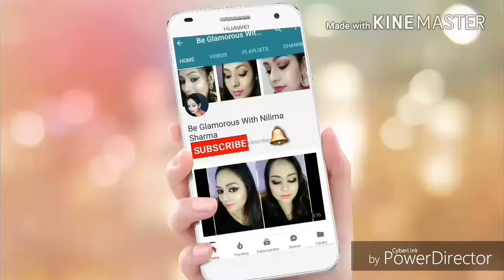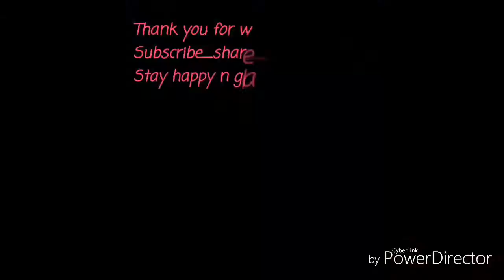Indian festive makeup look ll Dramatic eye look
Hello freinds, wellcome back to my channel Be Glamorous With Nilima Sharma.

Today I'm going to share with you indian festive makeup look with dramatic eye look.

I hope you all are learn something from this video.

If you are new to my channel please WELCOME!!!
If you like my video please give me a 👍THUMBS UP! and if you want to see my latest videos please remember to hit the red SUBSCRIBE button 🔴 under the video. It mean a lot to me.

Thank you for watchig.
Be Glamorous With Nilima Sharma.

1. Maybelline New York Fit Me Concealer

2. Maybelline New York White Super Fresh Compact Pearl

3. Revlon Kohl Kajal Eye Liner Pencil - Black

4. Miss claire eyeshadow

5. MUA eye dust- shade 1

6. Colorbar I Glide Eye Pencil - Electra

7. HR eyeliner

8. Eyeshadow pallete

9. Nykaa black magic liqued liner - super black 01

10. Colorbar perfect match BB cream

11. Maybelline New York Fashion Brow Cream Pencil -Gray

12. Makeup revolution blush and countor palette

13. Maybelline Volum Express Colossal Waterproof Mascara

14. ADS shimmer dust as a highlighter

15. Elle 18 color burst lipstick - 13 jamm

16. Lakme enrich matte lipstick - pm 10

1. Sparkling- golden black eye and orangy red lips makeup tutorial step by step

2. Summer fresh makeup look

3. Glamorous natural soft pink look for everyday

4. Super wow face using 5 affordable products

5. Eyelook with nykaa eyem smoky kajal and review

6. Soft purple glamorous eye look and pink nude lips

7. Face scrub with patanjali body ubtan at home

8. Grey and yellow eye and bright lips look makeup tutorials

9. Black-coral smokey eyes and soft lips step by step

10. Special Eid look ll Green smokey eye makeup 2017

11. Orangey red and golden makeup step by step ll Easy party look

12. Classic pink and soft blue smocky eyes ll Full face makeup tutorial

13. DIY home made facial mask for tan removal/clear/bright and glowing skin

14. EVERYDAY MAKEUP LOOK for school/collage and office going girls

15. Simple/Easiest way to make any lipstick matte

16. Easy mehndi design For back hands ll beginners guide

17. Warm orange and black smokey eys ll Full face makeup ll Atractive look

18. Round easy mehndi design for back hands ll beginners guide

19. Raksha Bandhan special makeup look ll Happy Raksha Bandhan

20. DIY How to make rakhi and loomba ll Beginners guide

21. Different ways to apply Kajal ll beginners guide

22. Pink and aqua blue cut crease ll Full face makeup